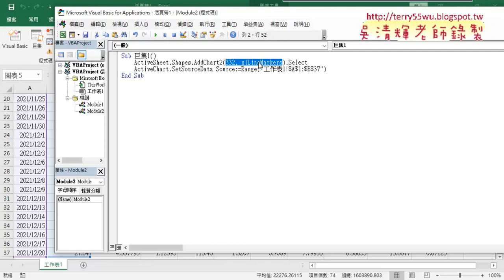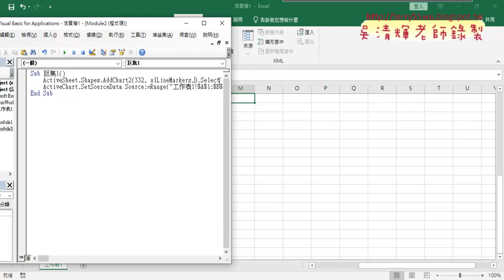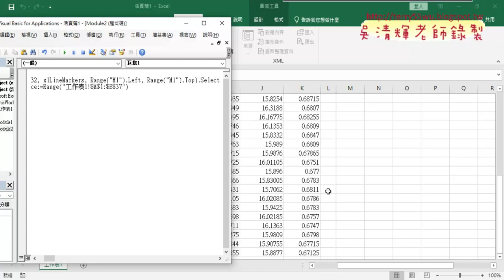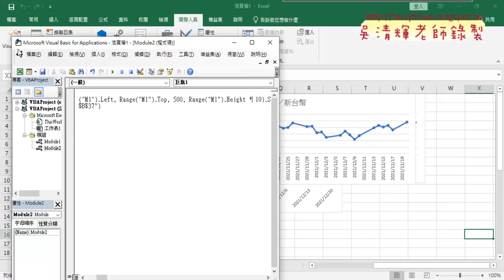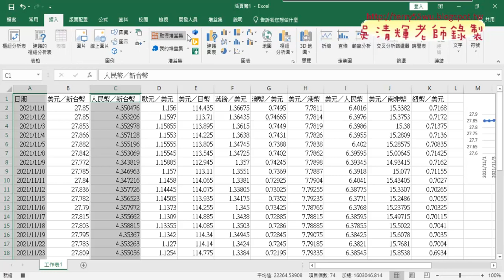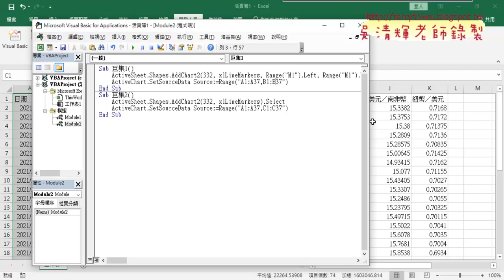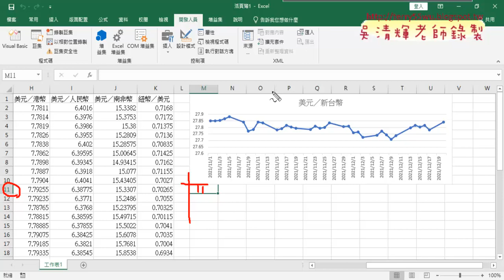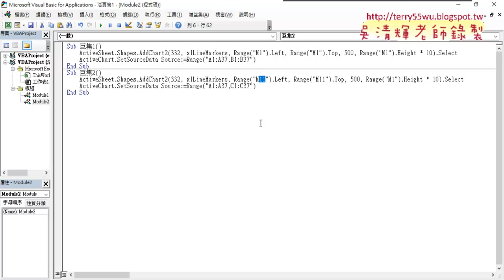04 錄製人民幣巨集與修改參數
上課內容：
01_匯率歷史爬蟲與繪圖VBA說明
02_用DATE函數解決非正規日期格式
03_修正日期VBA程式碼與錄製巨集
04_錄製人民幣巨集與修改參數
05_將單個折線圖改為全部VBA說明

課程理念：
1.以循序漸進的方式, 透過詳細的說明和實用的50個Excel VBA範例,
2.進而解說EXCEL與資料庫的結合，甚至將EXCEL當成資料庫來使用，

吳老師  110/12/22